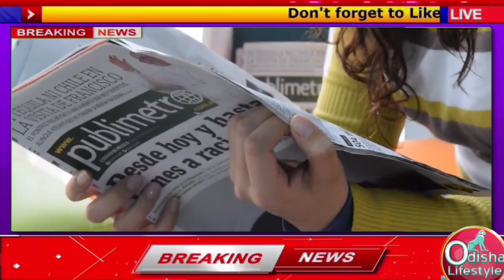today's morning news odisha || Odia News || 19 August 2023 || kalia yojana | heavy rain in odisha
ajira mukhya khabar
sarakarana new update,